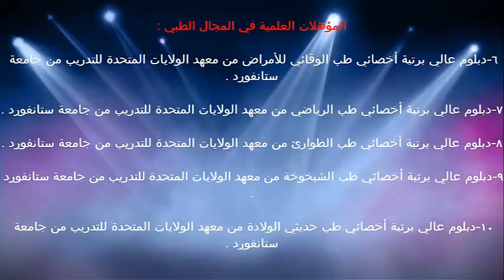هل يوجد علاج لثقب غشاء البكارة / الدكتور د.خالد بن سعود الحليبي اخصائي الطب الوقائي للأمراض